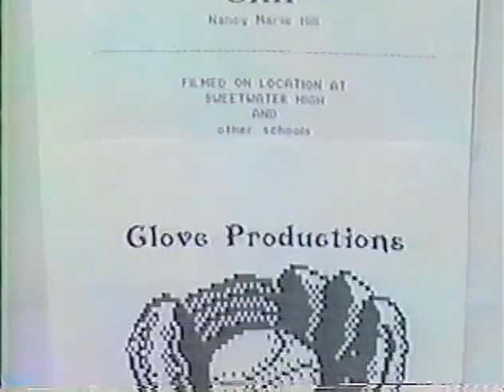Sweetwater Red Devil Hall of Fame 1987 Sweetwater girls softball. HOF COACH MARIEANNE PERRAULT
1987 SWEETWATER GIRLS SOFTBALLSANDRA ALVARES,KATRINA BACA,NANCY DAVIS,LISA GONZALES,DINA HERNNDEZ,CASSANDRA JACKSON,SUZY LAWERENCE,AIMEE PAKEREK,BIRDIE SAMSON,CAROLYN TAEATAFA,KAREN TAEATAFA,CASSANDRA WEST.
MANAGERS BRENDA MARTIN & ROCHELLE MCPHEARSON
HEAD COACH MARIEANNE PERRAULT
ASST COACHES: BARBARA MOLINA and ROBERT GUERRA
SCOREKEEPER KELLY MOLINA
CAMERAMAN JAMIE DAVIS